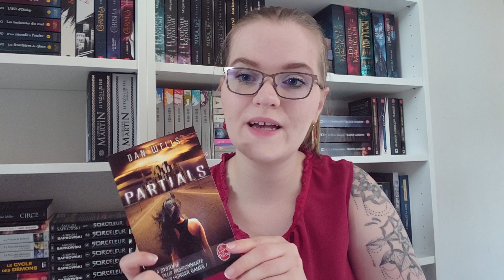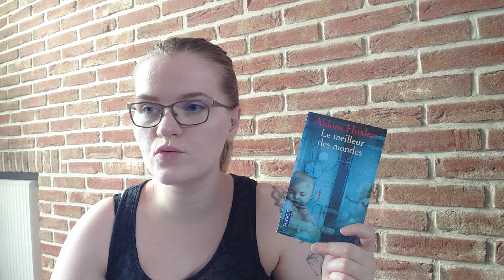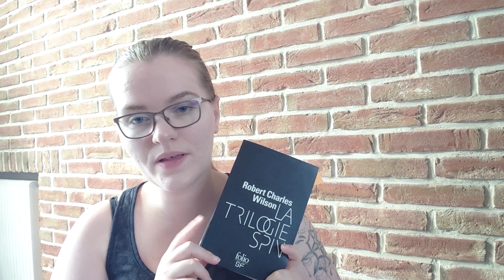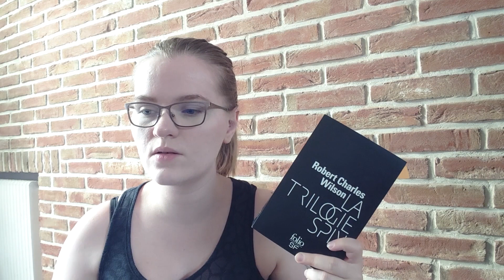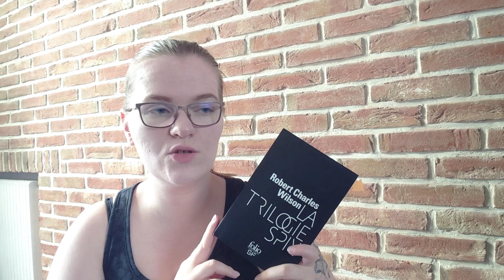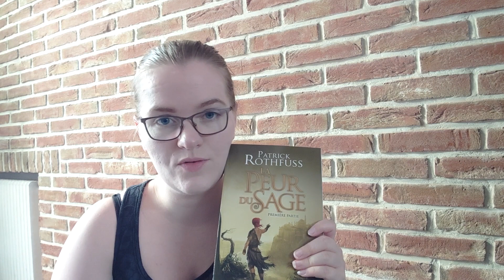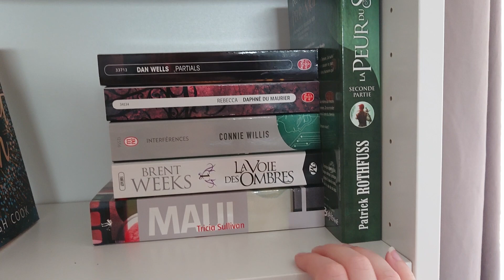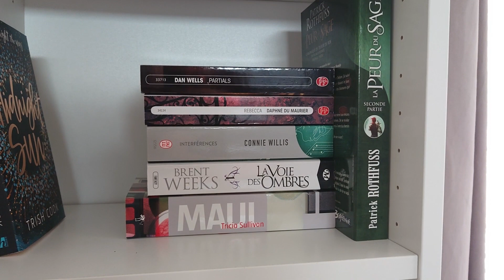READING VLOG #6 | Le meilleur des mondes, Spin, The promised neverland T11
Bonnes lectures !

Mon compte Utip ( vous pouvez me soutenir en regardant des pub, cela me verse quelques centimes)